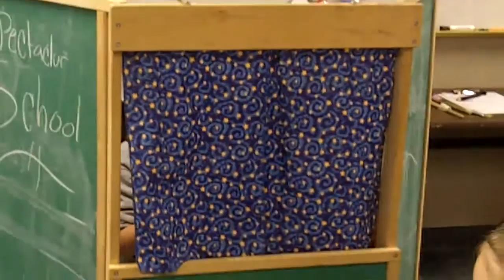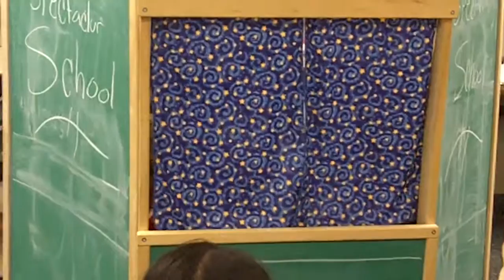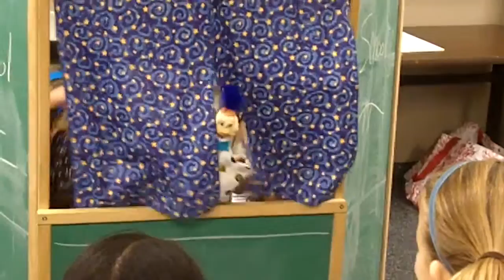MCA Grade 5